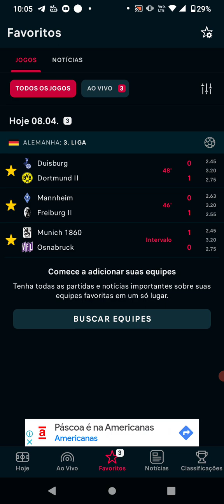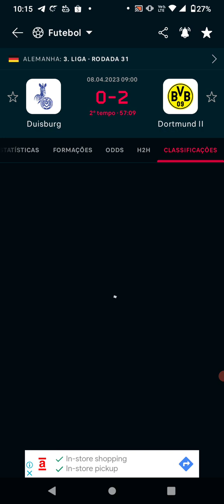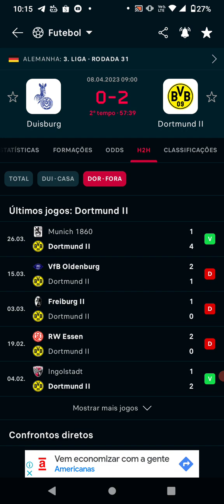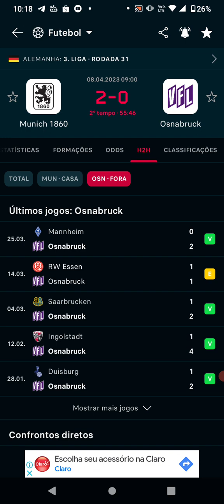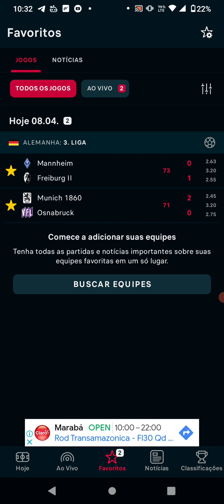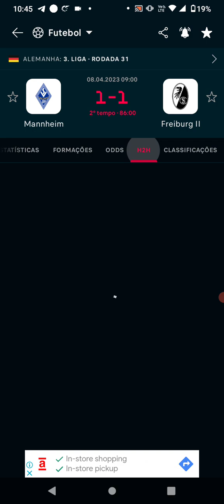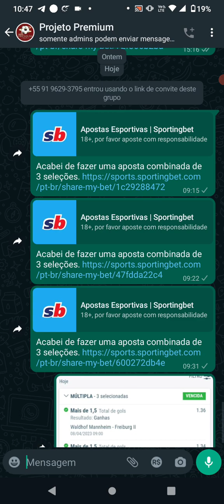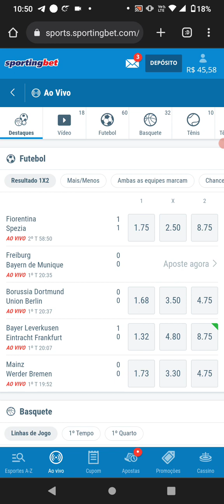QUE MARAVILHA DEU GREEN GANHEI MAIS UMA APOSTA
🚨- Veja nosso trabalho no Instagram